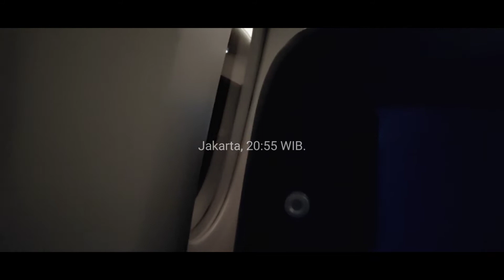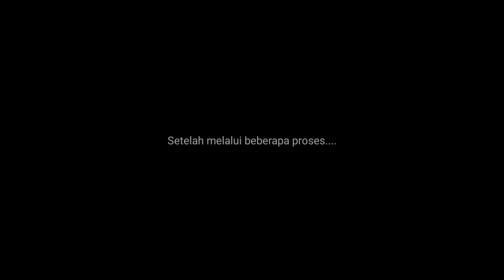Indonesia - Jepang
Ini perjalananku ke Jepang di masa pandemi.